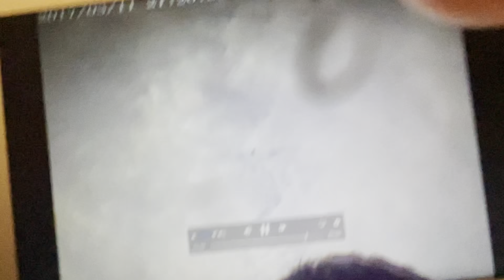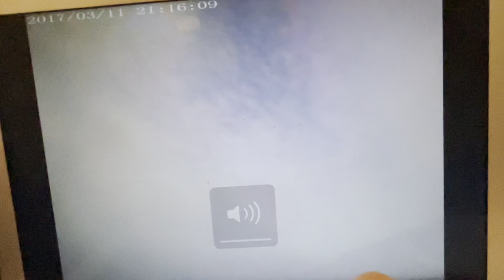ME IN THE WATER